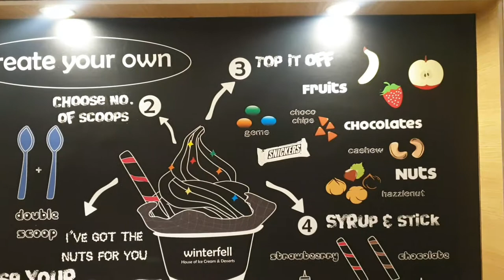Couple friendly ice cream shop in chennai | Winterfell Game of thrones | Hk In Review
Winterfell Ice cream shop in velachery bypass

Actually ice cream wont disappoint us but here it definitely wont, try different varieties everything looks good and its served in hygienic and in pleasant manner.